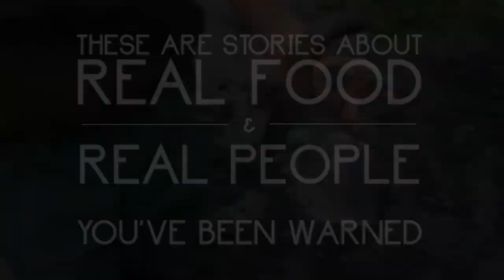Original Fare - Bodega Bay Campside Clams | PBS Food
Let's forage! Actually, "foraging" is too delicate a word to describe a morning spent elbow deep in thick mud tugging and pulling clams from deep in the muck. Join Hank Shaw as he takes Kelly into the foggy waters of Bodega Bay California on the hunt for gaper clams.

Banjo Solo by Music Elf
"The Train From Kenya to Washington is Departing" by Sirius Quartet

In Original Fare, join Kelly Cox on her weird adventures across the U.S. as she hangs with chefs, hunters, moonshiners and other characters. She's on a quest, telling stories that cut through the pretty packaging and buzzwords of the foodie movement to make a slice of American authenticity accessible to all. You'll be inspired as you eat, drink, and cook your way across America. Because life is too short to eat amongst the crowd -- it's more fun to be original.